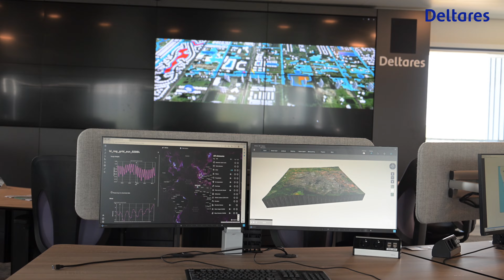Data Steward Working @ Deltares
What does a data steward do at Deltares? Find out in this video.

At Deltares, we are known for our innovative research in water and subsurface. This involves a wide range of research topics, including artificial intelligence, applied-physics, software development, and environmental sciences. Data is a crucial asset in all these areas.